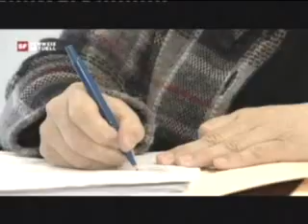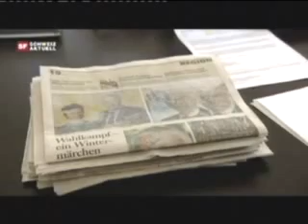Colette Adam, Schweiz Aktuell